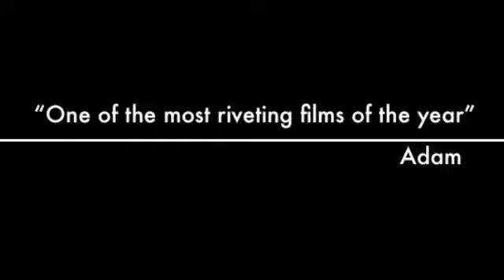Los Papagayos, ( the Parrot Garden) In Benicarlo, Spain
The family visit the parrot garden in Benicarlo, near Peniscola, Spain